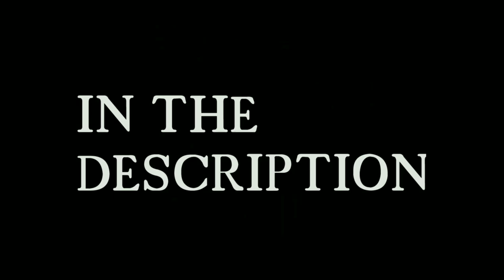Piranha Trailer summer of piranha film trailer (fan made piranha film trailers)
my music
please be aware if rodents are fed to my piranha or pike in this film the rodents used are exotic pet food and are brought from a pet shop if this could upset you please do not watch this film, the music is from the youtube free music library the artist is